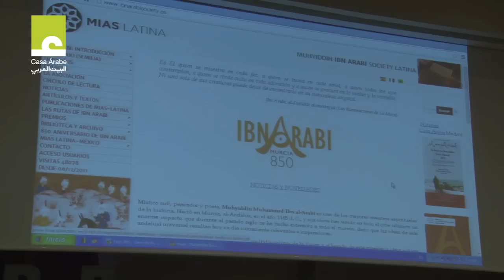La morada de la no-morada: el legado vivo de Ibn Arabi en su 850 aniversario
El profesor Pablo Beneito, presidente de la sociedad MIAS-Latina ofreció el 9 de febrero de 2015 esta conferencia inaugural en Casa Árabe, que marca el comienzo de un año en el que Ibn Arabi tendrá un protagonismo muy especial. Fuepresentado por Eduardo López Busquets, director general de Casa Árabe.

Ibn Arabi nació en Murcia el 28 de julio de 1165, por lo que el año 2015 será el año de su 850 aniversario. Con este motivo Casa Árabe se suma a la serie de eventos que la asociación de estudios de Ibn Arabi (MIAS Latina - Muyiddin Iban Arabi Society Latina) organiza durante todo el año para conmemorar el 850 aniversario del nacimiento de este místico sufí, pensador y poeta, que fue uno de los mayores maestros espirituales de la historia. Como es sabido, las obras de Ibn Arabi han tenido en todo el mundo islámico una enorme influencia, haciéndose extensiva a todo el mundo a lo largo del siglo pasado.